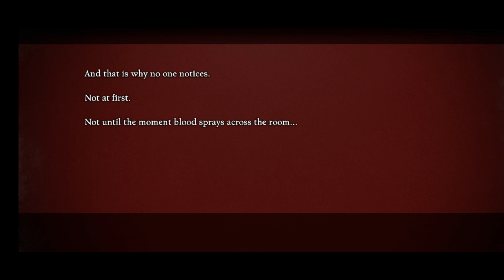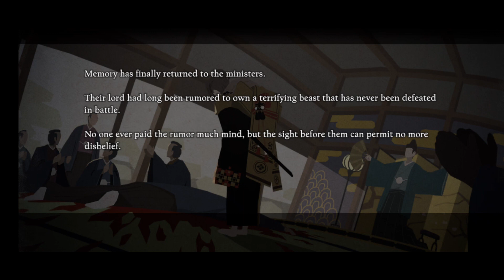Nier Re[in]carnation Record: The Wishing Space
I know its a bit past New Years- but we're still in January so that's not all that bad!
But in this story, a Lord holds a grand event to welcome in the New Year. His best warrior will be showered with praises and rewards while the warrior who has done the least will be put to death. But this year, the Lord has something just a little bit different in mind...something special. Enjoy!!!